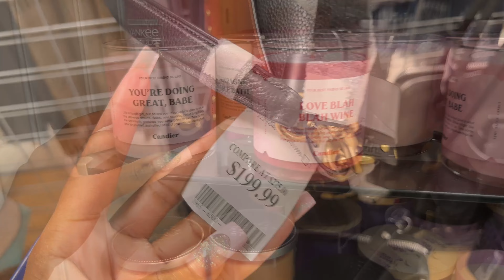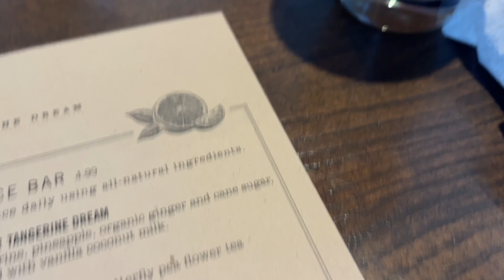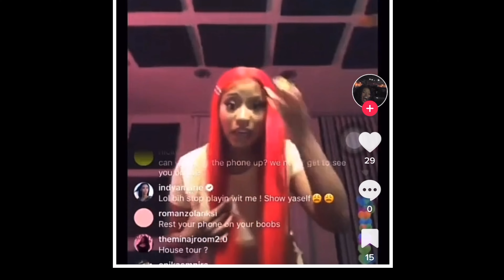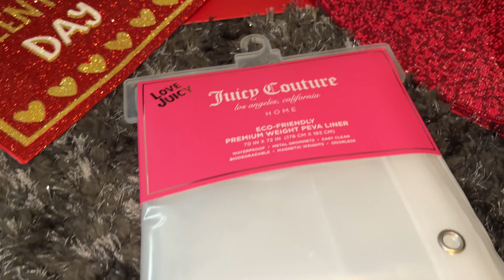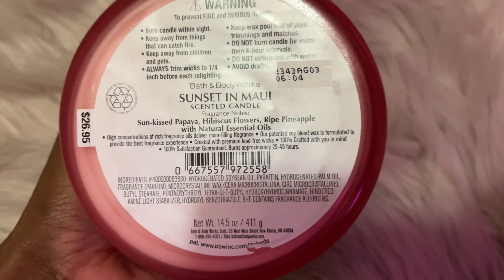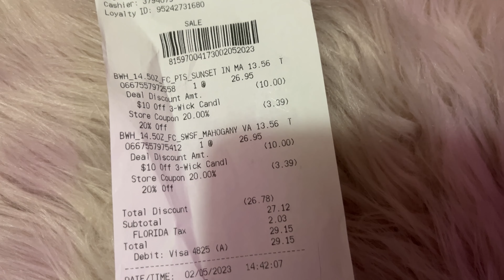WEEKLY VLOG: CAR HAUL, TRYING JAI NICE RECIPE, STORE RUN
Size 2 in clothing
Size 7 in woman’s shoes
Very Petite 5’2 119lbs